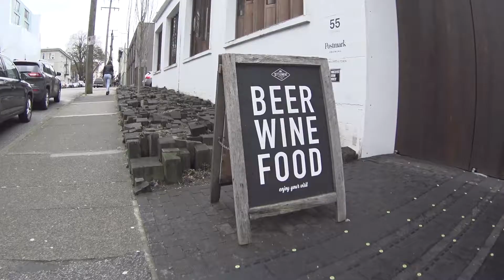Wine and Hops 2018